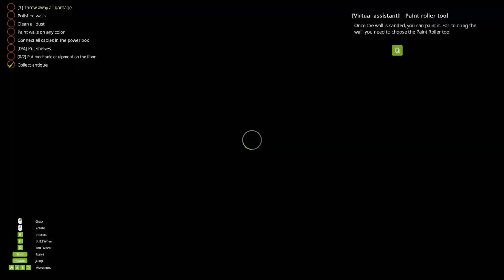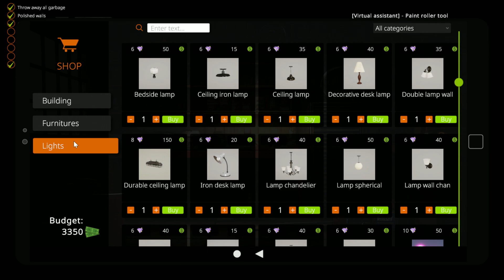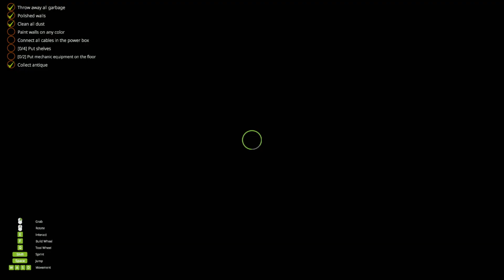Garage Flipper | Part 1 | GamePlay PC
►CPU : Intel Coffee Lake i5 9400F 2.9GHz
►GPU : ASUS GeForce RTX 2060 SUPER EVO V2 A8G 8GB
►COOLER : Deepcool Gammaxx GTE V2 RGB
►MB : ASUS PRIME B365-PLUS
►RAM : Corsair Vengeance LPX 16GB DDR4 3000MHz
►SSD : KINGSTON SA2000M8500G 500GB M.2
►HD : WD Blue 1TB
►PSU : Seasonic M12II-520 EVO
►CASE : SilentiumPC Regnum RG6V TG
►WHEEL : Logitech Driving Force G29
►SCREENS : Samsung Gaming CR50 27 inch 4ms

►CPU : Intel Kaby Lake Core i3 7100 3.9GHz
►GPU : MSI GeForce GTX 1050 Ti GAMING X 4GB
►MB : MSI B250 PC MATE
►RAM : HyperX Fury Black 8GB DDR4 2133MHz CL14
►SSD :  WD NEW Green 240GB
►PSU : Corsair CX450M
►CASE :  Modecom Oberon 2F Black
►CAMERA : EKEN H9R
►CAPTURE CARD : Elgato Game Capture 4K60 Pro MK.2
►SCREENS : Dell P2210 22 inch